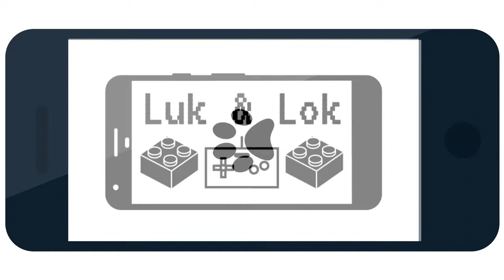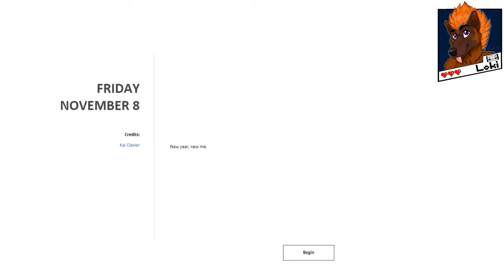Meditations Games: November 8th 2019 - The Cats Meow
'Meow' ~Loki

Meditation Offering Creators:
Kai Clavier - @KaiClavier